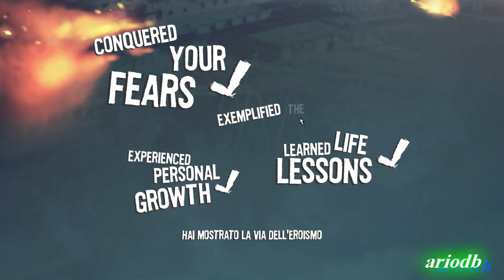Shoot Many Robots Gameplay ITA più Finale Folle